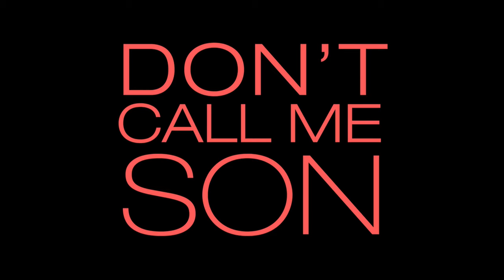DON'T CALL ME SON | Trailer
Don’t Call Me Son
Brazil 82 mins

“Poignant and energetic ... a warmhearted study of genetics, gender and the true meaning of home.” – Hollywood Reporter

Like most 17-year-olds, cross-dressing working-class teen Pierre is exploring his identity. But his life is upturned when his mother is arrested: she stole him when he was newborn. Now, Pierre’s wealthy, conservative biological parents have tracked him down and he must contend with the comfortable but conservative new life they offer him, but also with the new identity they thrust on him.

In a fascinating casting decision, Daniela Nefussi impressively plays both Pierre’s mothers – almost unrecognisably. Following on from director Anna Muylaert’s The Second Mother (MIFF 15), this is a warm, lively and touching film investigating themes of gender fluidity, class, motherhood, adolescence and family.